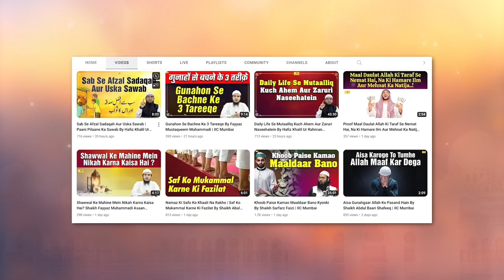Musalman Jahan Bhi Rehta Hai Apne Watan Ki Aman o Shanti Ki Dua Karta Hai by Shaikh Sanaullah Madani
Bank Account Details:
ILM FOUNDATION
ICICI Bank
Savings account
IFSC CODE-ICIC0001028